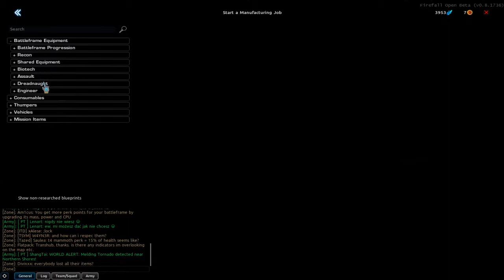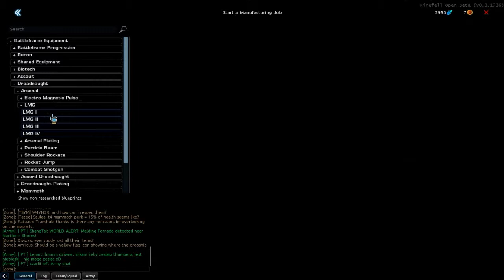FireFall- Przegląd milestone patch 0.8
Jest to przegląd najważniejszych zmian, nie ocena ogólna patcha. Gdyby tak było, to mielibyście świadectwo video jednego z niezadowolonych z obecnego stanu rzeczy. Niestety to co fajne jest przyćmiewane przez to, po czym ludzie jaką jak po burej kobyle. Podejrzewam, że w najbliższym czasie Kruszakus, lub ktoś inny może o tym nagrać własny film.

[AKTUALIZACJA]
Następnego dnia na serwer wszedł hotfix, który poprawił kilka rzeczy. Cudownie wciąż nie jest, ale już jest lepiej.

☞ Film nagrany programem: Mirillis Action!